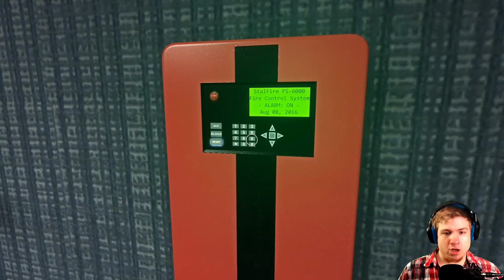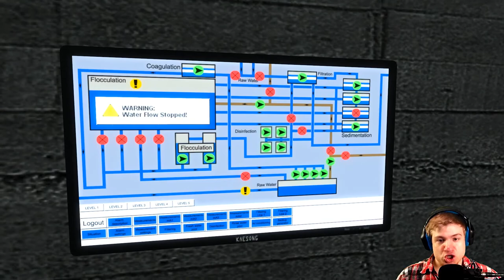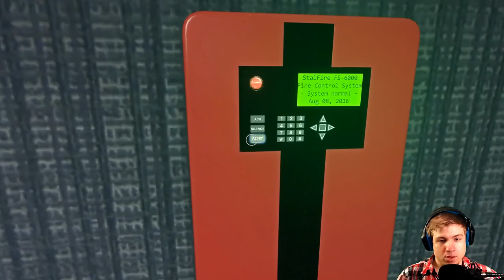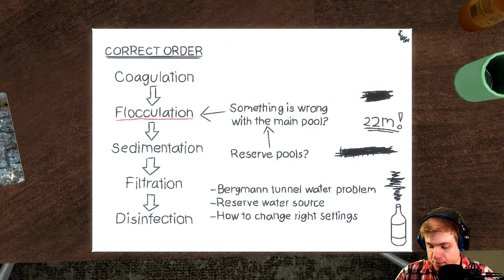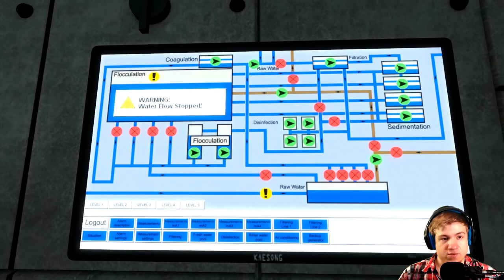INFRA #32 - Riesige Untergrund-Anlage! | Let's Play Infra[60FPS]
►Du magst das Spiel? Unterstütze die Entwickler

Infra: Puzzle-Game
Plattform: PC

Wenn Dir meine Videos gefallen, dann lass
mir doch eine positive Bewertung da!